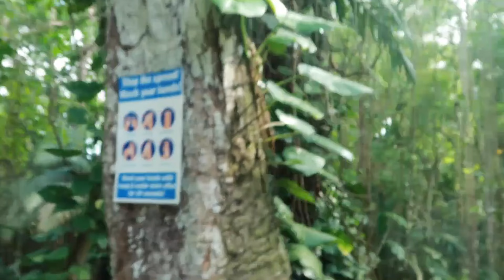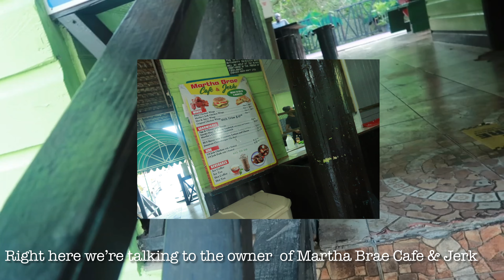Bamboo rafting on the Martha Brae River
Hey y’all, it’s your girl Coco back with another video. In this video we are in Jamaica trying the Martha Brae water raft. This experience was so much fun. Our captain Delroy made our trip down the river amazing. Stay tune to learn fun facts about Jamaica!